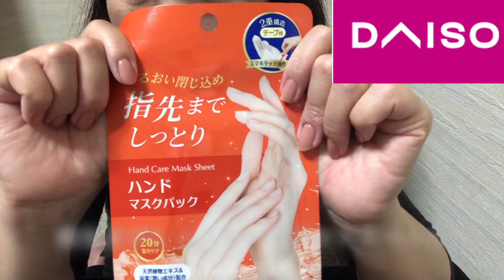ぶきっちょな手袋動画😜🧤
いつも観ていただいて

今日はたーっぶり
こちょこちょ🫵しちゃいます🫶